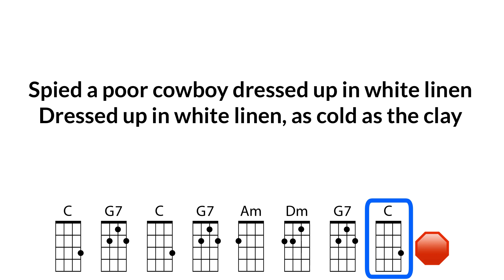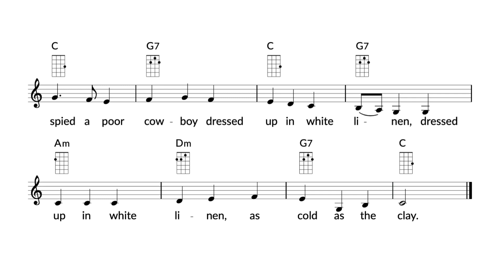Ukulele Lessons Song #15 - Streets of Laredo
This play along video is a part of a series of Ukulele Lessons that build off of my GCEA U course.  to learn more about this lesson series as well as the shorter GCEA U.

00:00 Intro
00:04 Play Along Video
00:50 Play Along Video with Notation